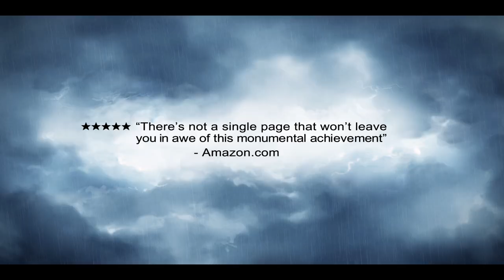Sci-fi graphic novel trailer - Terminal Dark - HD 1080p - get the comic book on Amazon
Grab it at the low introductory price on Amazon!
...and all Amazon stores worldwide!

★★★★★ “Awesome art"
★★★★★ "frankly, mindblowing"
★★★★★ "Fans of movies like Bladerunner, Minority Report and V for Vendetta should get a real kick out of this." - Amazon.

2093 AD: Mankind has achieved artificial telepathy by connecting every brain to a vast neural network. Into this strange world comes a savage new species that could wipe out all human life. As three detectives race to solve a puzzle of gruesome clues, they discover the mystery behind Terminal Dark is far more disturbing than they ever imagined…

READ ON ANY DEVICE!

Terminal Dark was written and illustrated by me, and I'll love your big, fluffy heart to bits if you say hi at:

Music for this video by Michael Klukowski. Hear more at Soundcloud